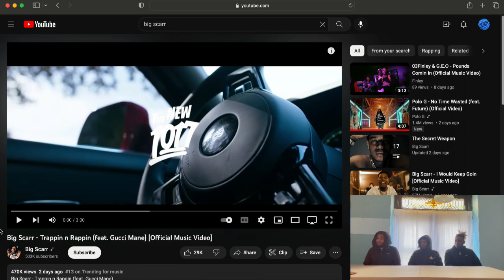Big Scarr - Trappin n Rappin feat. Gucci Mane Official Music video (B.S.T REACTION)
Blu Strip Team reacts to Big Scarr's new music video feat. Gucci Mane "Trappin n Rappin"
Weekly Uploads